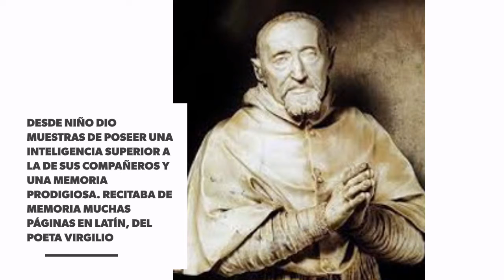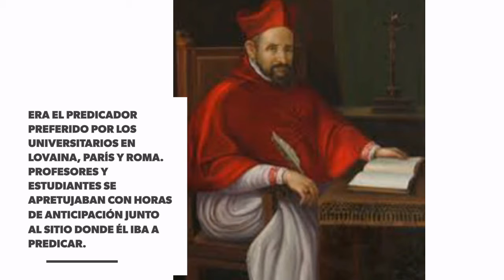Santos del Día-San Roberto Belarmino (17 de Septiembre)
Santos del Día-San Roberto Belarmino (17 de Septiembre) (Católicos) @DiosEsPrimeroR